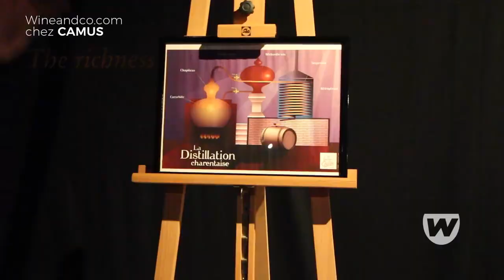Cognac Camus, une histoire de passion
À la découverte du Cognac avec Patrick Léger, maître de chai de la Maison CAMUS Cognac.

Depuis 1863, cette Grande Maison de Cognac perpétue la tradition familiale. En effet, 5 générations se sont succédées. C'est la seule grande maison de cognac encore familiale. Aujourd'hui, c'est Cyril Camus qui porte fièrement les valeurs et le savoir-faire de la maison Camus. Les cognacs élaborés sont tout en finesse, élégant et remarquable.

La Maison Camus est à la recherche constante de la perfection. En alliant innovation technique et tradition la famille réussit à produire des cognacs d'exception.

Grâce à l’extrême subtilité et complexité sensorielle de ses cognacs, Camus jouit d'une reconnaissance internationale.